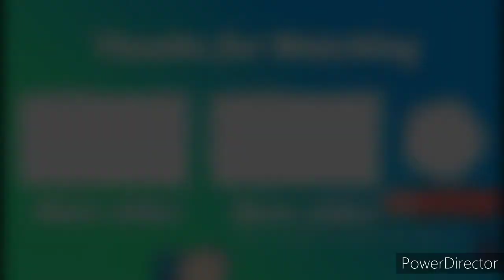MY FACE REVEAL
What did u expect LOLLL